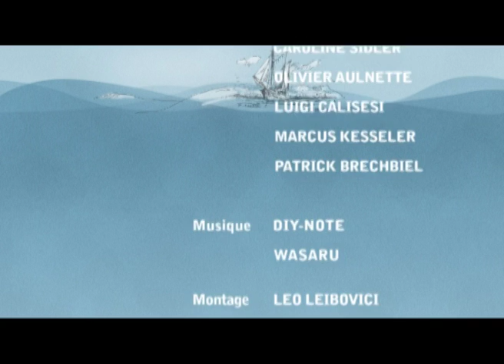7 Islas Conscientes - Antinea documental en Malta